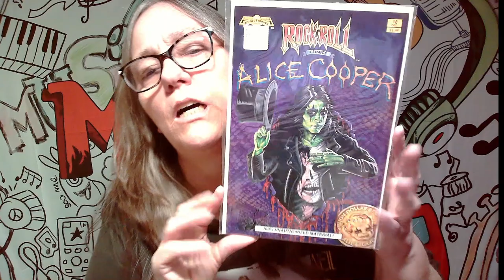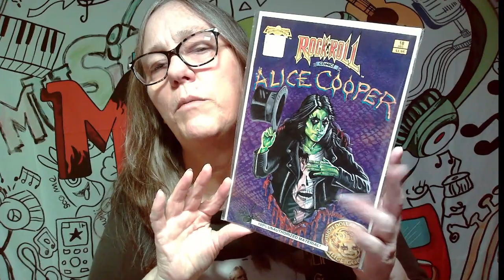UNBOXING AN AOK MYSTERY BOX FROM @DeadzoneCitizen Check out these amazing items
IG CHANNELS
@MAMA_J_1970 basic IG